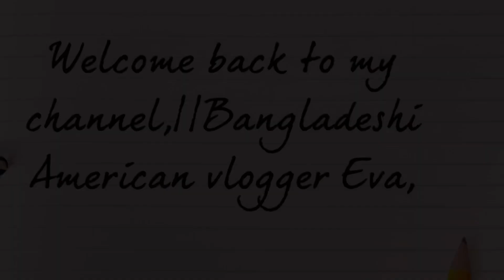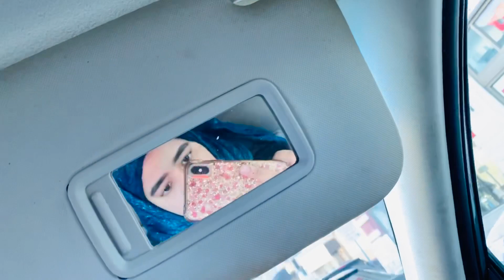আসুন আমরা সবাই নিজেকে করোনা মুক্ত রাখতে প্রতিজ্ঞা করি |বেঁচে যাবে আমায় দেশ|দেশের মানুষ